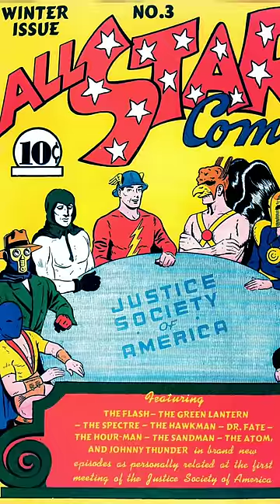Oldest Superhero Team in Comics 🤔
Song in the background is Merry Go Round of Life (TIkTok Version)